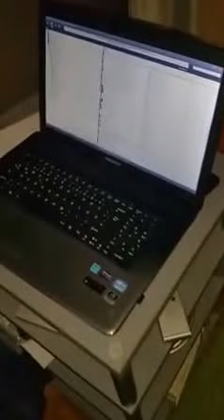AudioValve DAC first impressions ...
AudioValve`s DAC ...
Audio Valve will offer in the future for some products a highend DAC as expansion module. First, the our headphones amplifier series RKV 2 + 3, as well as Solaris and Luminare will be. Our DAC is an absolute audio highend Product with exellente parameters and product characteristics, the orieniert at currently trendy technology.  User this technology knowing the musical possibilities of this module appreciate when they see, was to what components and techniques resorted.

But the DAC alone still makes no really good signal - source. Only in a balanced environment, consisting of a super power supply with selected components of the DAC, the stuck in his ways bring full retribution for. Why did not save here and DAC embedded in a power supply that provides all these requirements under all conditions.

The market to various vendors for DAC`s is full us we did not really easy for us in the choice for a demanding, yet affordable DAC - tried a wide variety - but think that we offer DAC module in it will convince every respect absolutely and is perfectly aligned to our amplifier range.